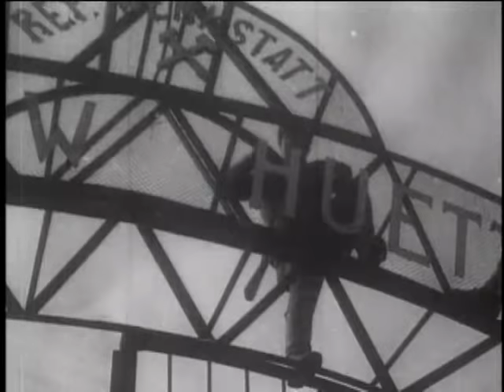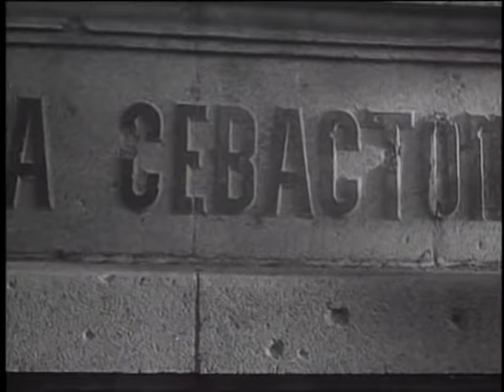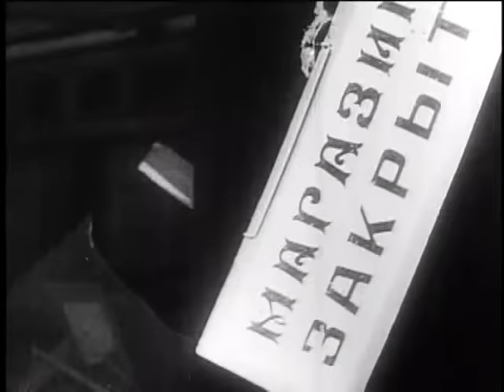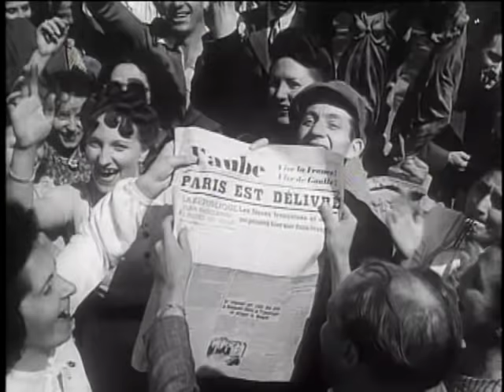Victory At Sea - Episode 22 ~ The Fate Of Europe (Complete Episode)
THE FATE OF EUROPE
Black Sea, south of France, surrender
Release Date: April 5th, 1953 ... (Episode #22)

The Russian navy finally goes on the offensive in the Black Sea after 3 years of defeats and defense of the Mother Russia. In early May 1944, the Black Sea Fleet of the Red Navy moves into position to retake the port city of Sevastopol. The German Luftwaffe tries in vain to thwart the attack, but is forced to retreat. On May 9th, the city is finally liberated. In the aftermath of battle, the German SS Corps murder and plunder the Russian people on their trek back to Germany. In the west, Operation Anvil is put forth in motion as hundreds of Allied ships, set sail for the coast of southern France. Seven French divisions under command of General De Gaulle lead the invasion forces. Their first objective is to land and seize the port cities of Marseilles and Toulon. This will allow the Allied armies to unload thousands of troops, tanks, other vehicles and supplies. They are then ordered to fight their way through the French countryside and connect with the Normandy forces and drive back the Nazis back across the Rhine and into Germany. Paris is liberated on August 25, 1944. Allied leaders meanwhile, meet in secrecy in Yalta to formulate post-war plans and the formation of the international body that will become the United Nations. In March 1945, the Allied assault finally crosses the Rhine River and eventually forces the Third Reich into total surrender. Just before the end, Hitler commits suicide. The end comes in May of 1945 as Germany surrenders and new world order is born.